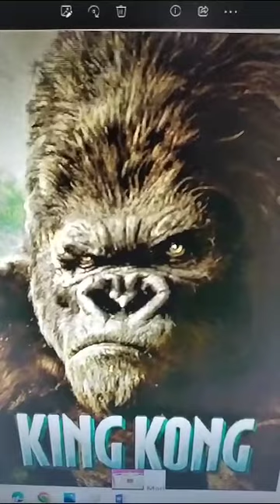King Kong En Mari